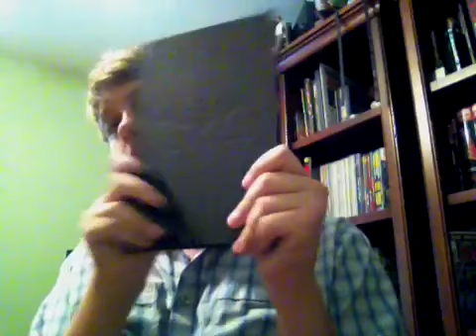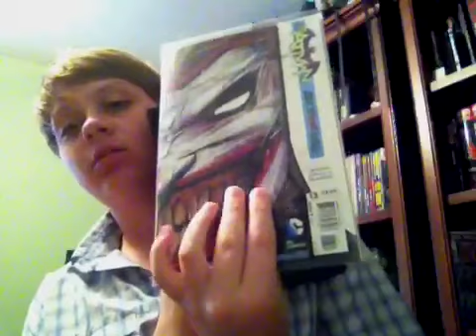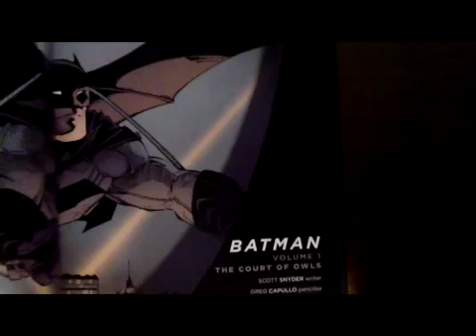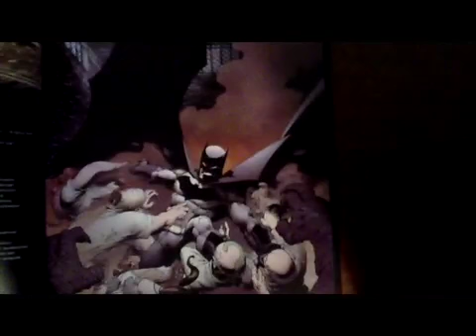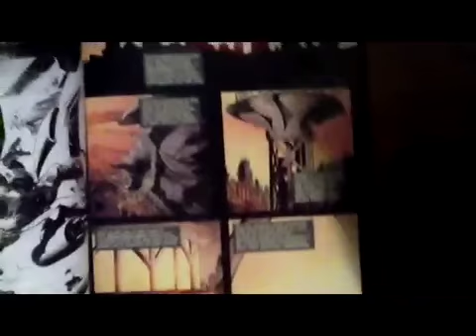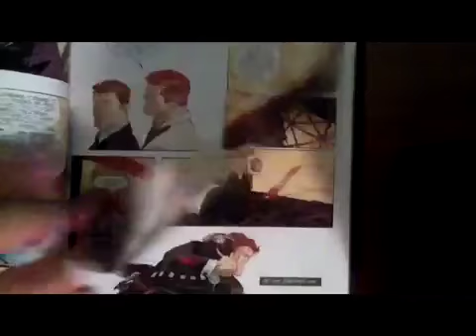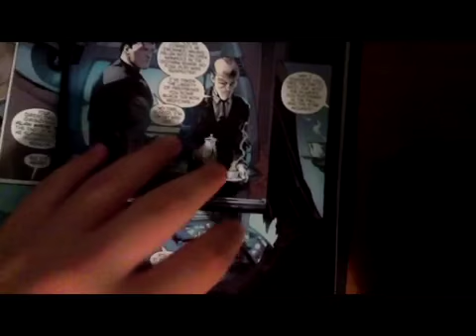Batman new 52 court of owls volume 1 review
I review the first volume of Scott snyders great run of batman. I absolutely suggest this book

Tags: comic book review graphic novel new 52 batman court of owls dc